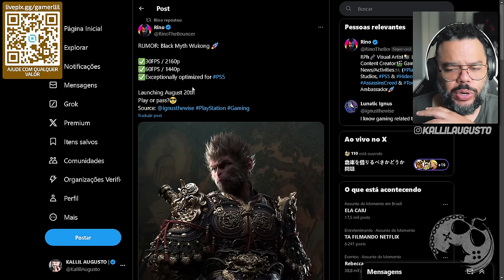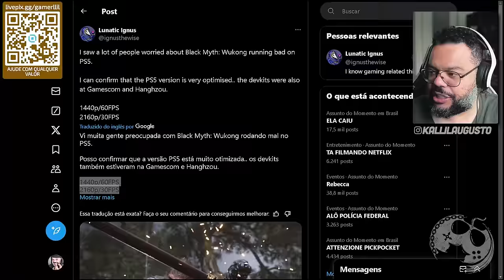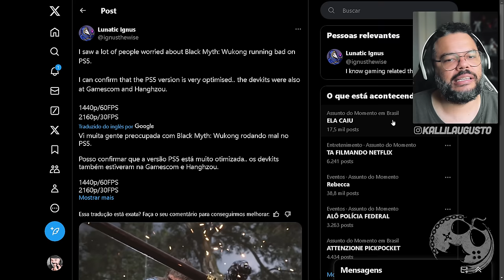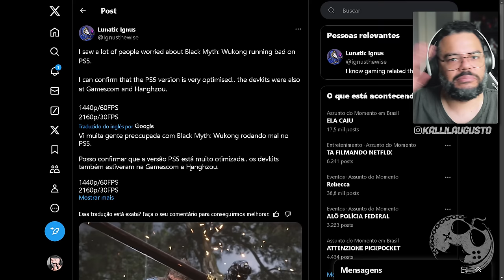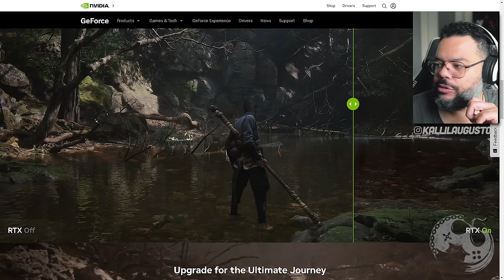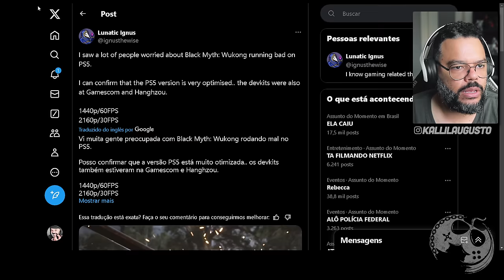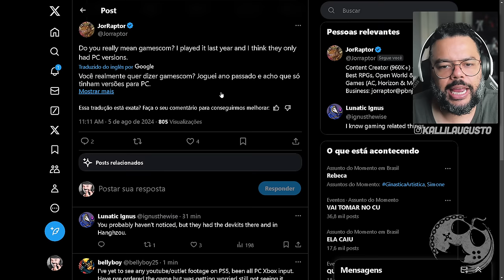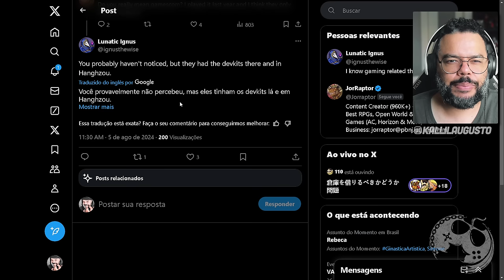BLACK MYTH: WUKONG - Leaker AFIRMA Configurações GRÁFICAS do jogo no PS5. Será Verdade? [ Rumor ]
No vídeo de hoje trago informações sobre Black Myth Wukong no qual o Leaker Lunatic Ignus no X afirma saber as configurações exatas que estarão no console da Sony.

Me Contate

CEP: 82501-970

Kallil Augusto

Hashtags